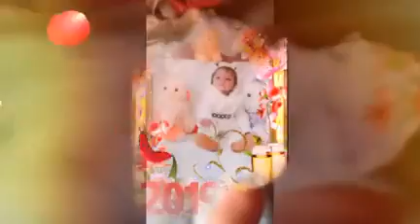Dr.Mubeen Milk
Dj. Happy new year 2019
Mobrk ho